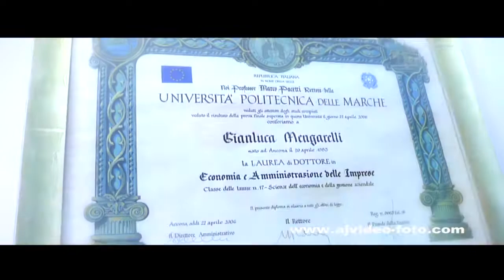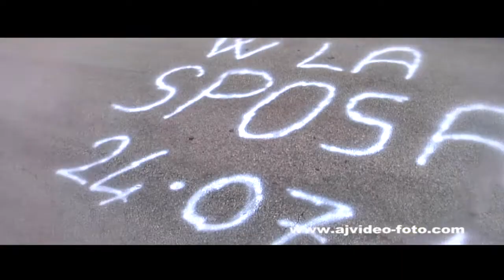casa sposi HD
Casa sposi, preparativi di Valentina e Gianluca